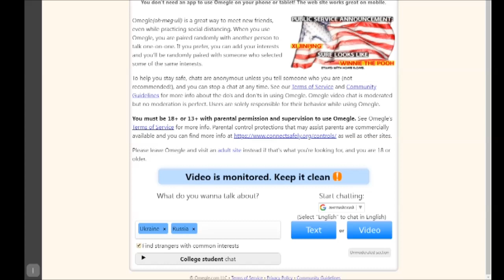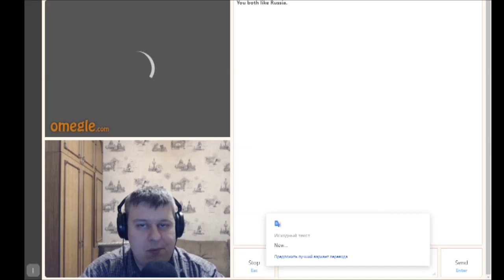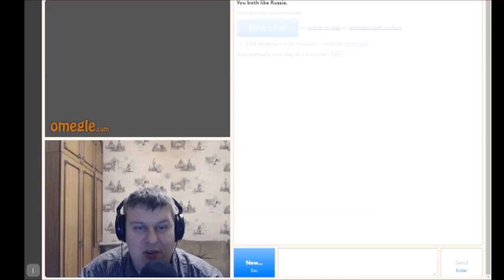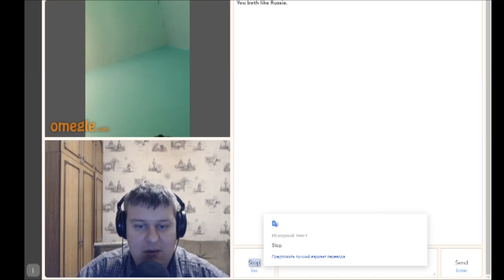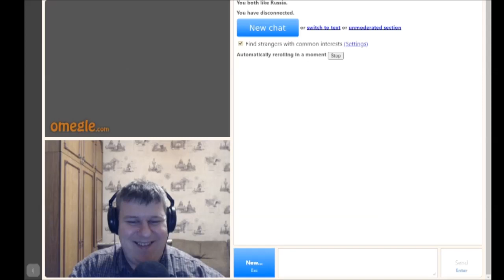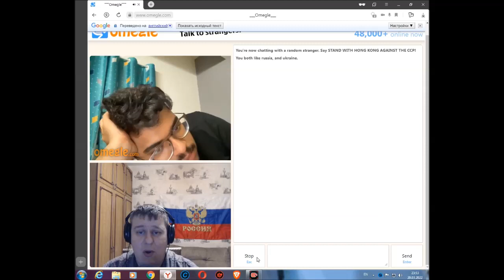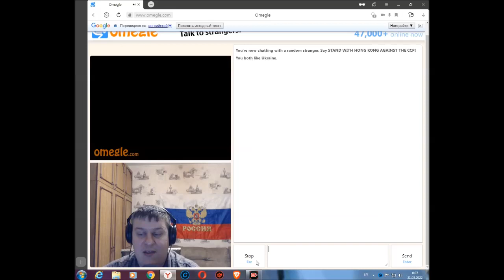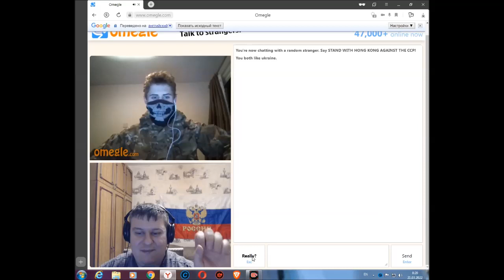Talking To People On Omegle About Ukraine - 7: Russian Girls In Germany Share Their Stories